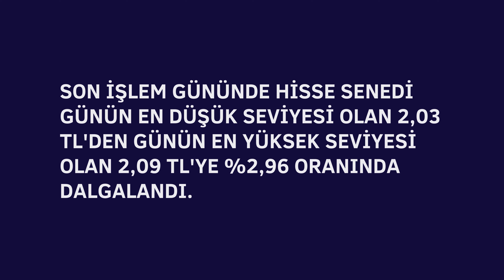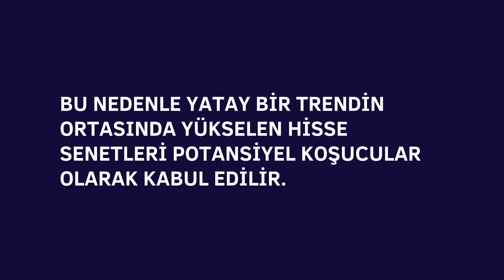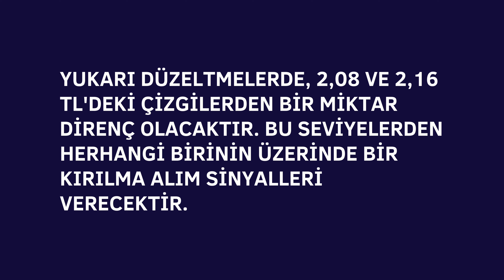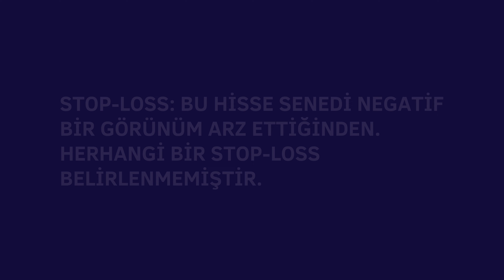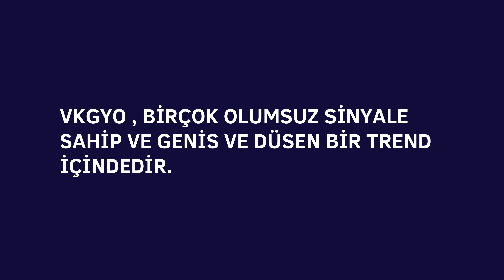Vakıf GYO IST : VKGYO HİSSE ANALİZ YORUM KISA ÖZET